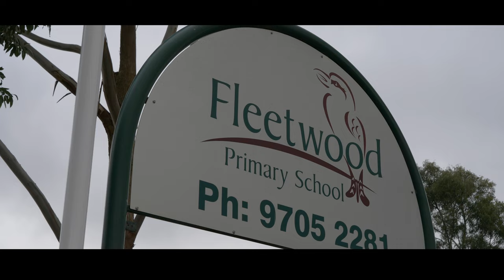IOP | Narre Warren, VIC - Fleetwood Deadly Day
Indigenous Outreach Projects visited Fleetwood Primary School for their Fleetwood Deadly Day!

Check out what our IOP Hip Hop Crew did for the day.

NO SHAME | BE PROUD | RESPECT